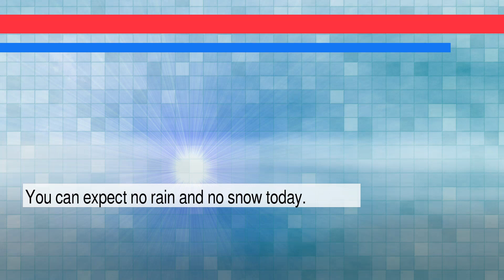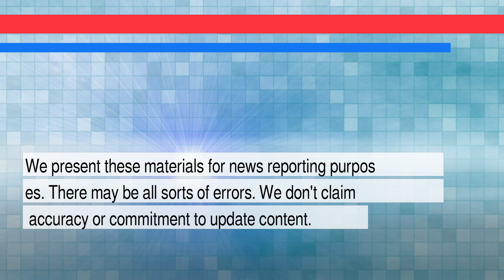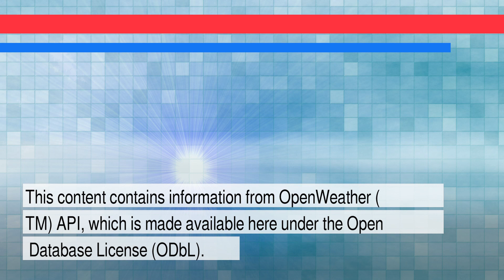News and Weather Forecast for Sunday February 27, 2022 in Phoenix, AZ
The daily news+weather for Arizona.Weather Forecast for Phoenix on Sunday February 2022. This is an autogenerated weather and news report.

Story #1 titled: Runners in Arizona Are Abuzz Over a Controversy Involving Poop
From Kevin Draper
At New York Times

Story #2 titled: Lunardi: How Saturday's top-10 chaos impacts the 2022 NCAA tournament bracket
From Joe Lunardi
At ESPN

Story #3 titled: Arizona Starbucks Votes To Unionize In First Such Victory Outside New York
From Zachary Snowdon Smith, Forbes Staff,
 Zachary Snowdon Smith, Forbes Staff